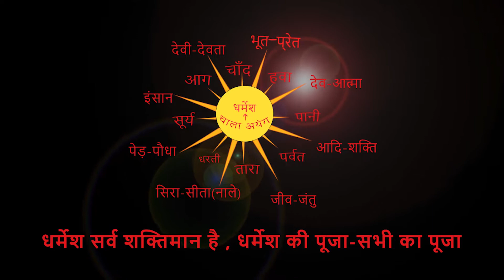04/12/2021 नगड़ा,माण्डर,रांची में बरना उरावं के घर में चितरंजन उरावं द्वारा सरना झंडा स्थापित